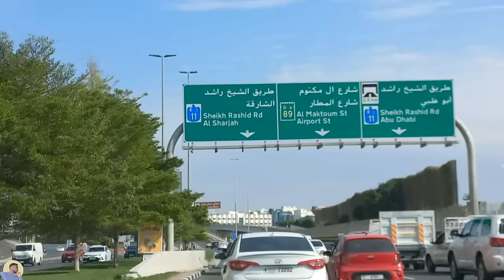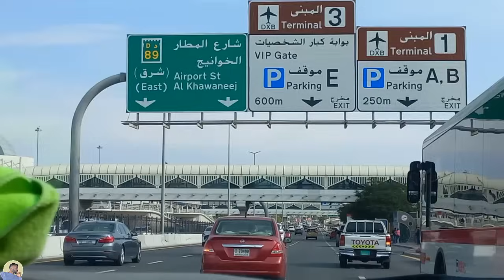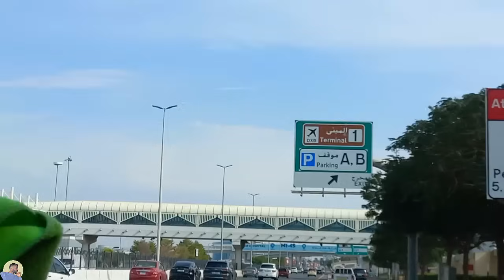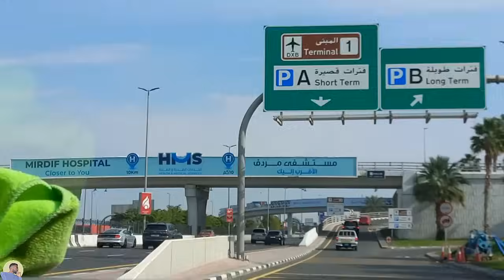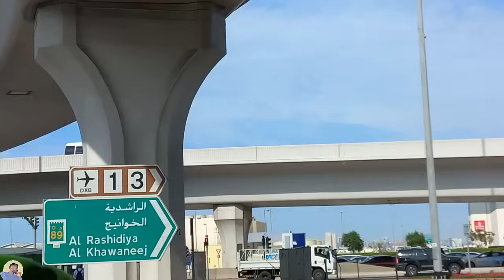ኢትዮጵያዊቷ ሰላይ | ምዕራፍ 1